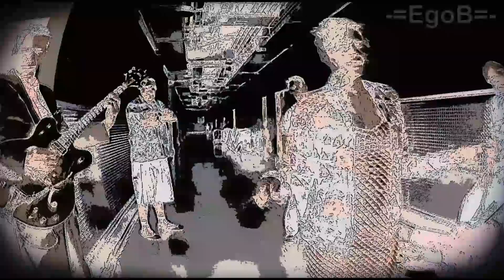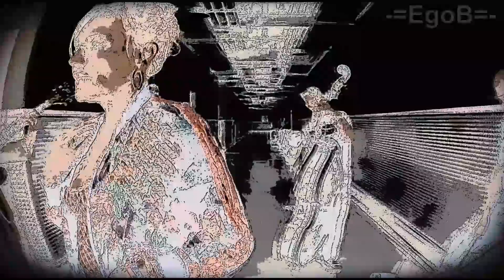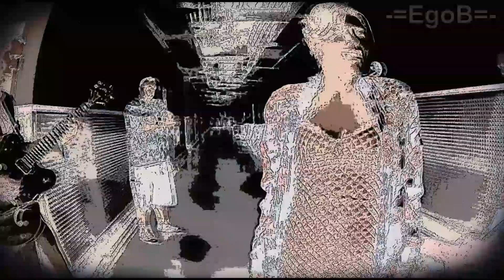'Long Way Down' HILLBILLY MOON EXPLOSION - EgoB version at 130bpm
L0ngW@yD0wn

Used Hardware:
Roland SP 808
AKAI MPX16
Serato Pioneer DJ
Behringer HDS 110

Preferred genres:
EDM
IDM
EBM
Breakcore
glitchcore
Reggae
Dubstep
Drum 'n bass
Urban
Hip Hop
House
Techno
Psychobilly
Rockabilly

favourite quotes:
"can't keep a good man down"
"learn from all styles, be bound by none"
"create - release - repeat"

All tunes are created in FL studio 20 - producer edition.

favourite plugins:
- sakura
- addictive keys
- gross beat
- infiltrator
- ctulhu
- morphine

*seo attempt*